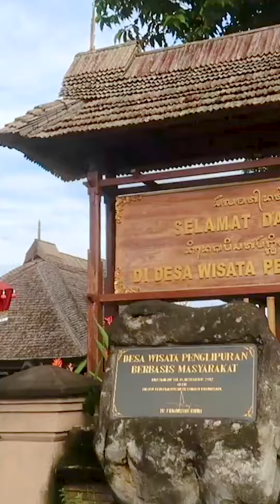defense travel system; Panglipuran Village Bali-Indonesia Part1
defense travel system, we present this video to help you get information on exclusive tourist spots around the world, defense travel system step by step, defense travel system voucher, defense travel system guide, conmaitund life,

VIDEO CHAPTERS

defense travel system, defense travel system step by step, defense travel system voucher, defense travel system guide, defense travel system not working, defense travel system self registration,
conmaitund life,